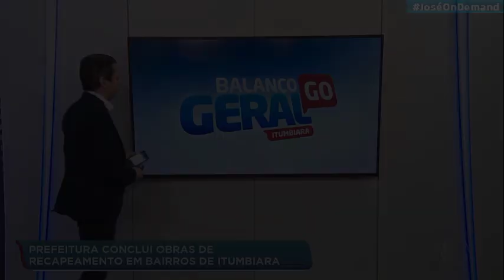Abertura do Balanço Geral Itumbiara (14/07/2020)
TV SUCESSO
Canal 6.1 | Itumbiara - GO